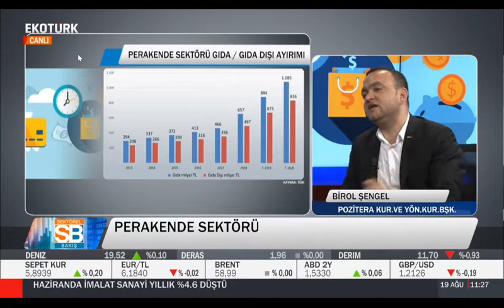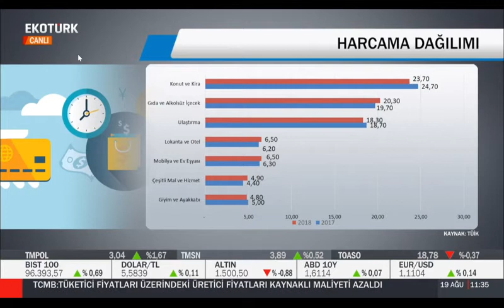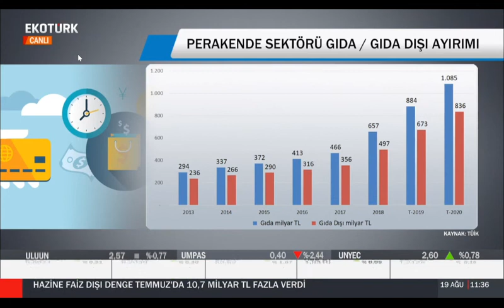Perakende.org / EKOTÜRK TV Sektörel Bakış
EKOTÜRK TV Sektörel Bakış